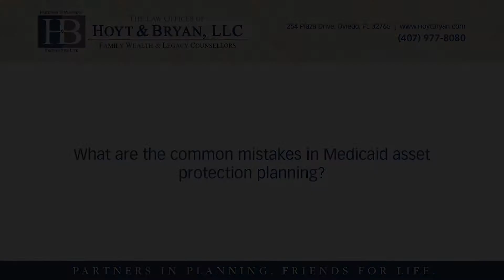What are the common mistakes in Medicaid asset protection planning?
What are the common mistakes in Medicaid asset protection planning? | The Law Offices of Hoyt & Bryan, LLC | Family Wealth & Legacy Counsellors | Partners in Planning.

We see many mistakes that people will make in asset protection planning for long-term care medicaid benefits, but the two most common that we see are adding a child to the home out of concern that Medicaid's going to take the home away which they will not. The other mistake that we see is transferring assets out right to individuals with the expectation that Medicaid will never see that. There's a five year look back period for Medicaid eligibility and any transfers within that period will impact your eligibility.